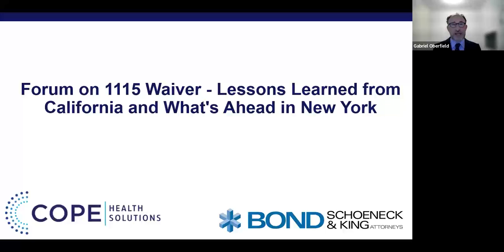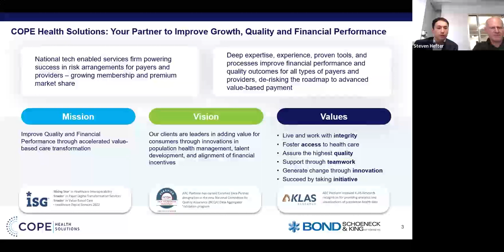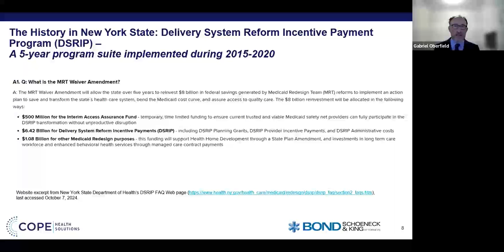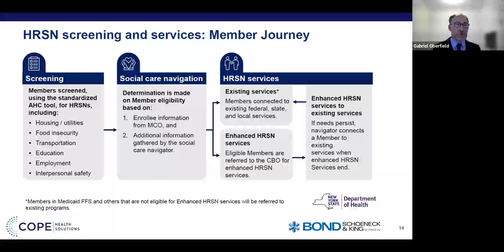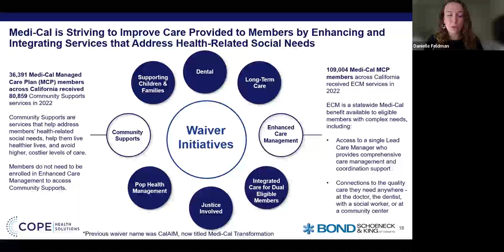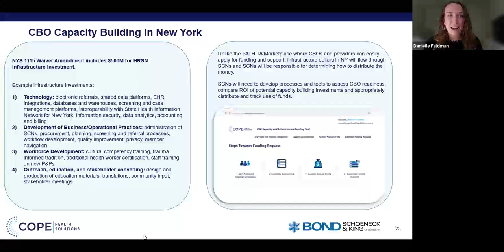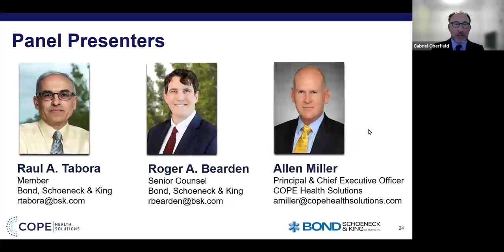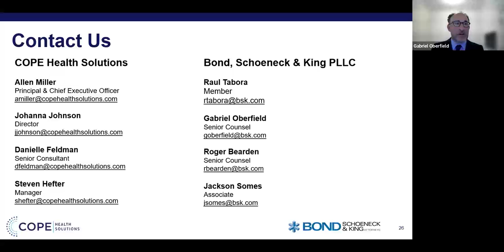Forum on 1115 Waiver - Lessons Learned from California and What's Ahead in New York, October 7, 2024